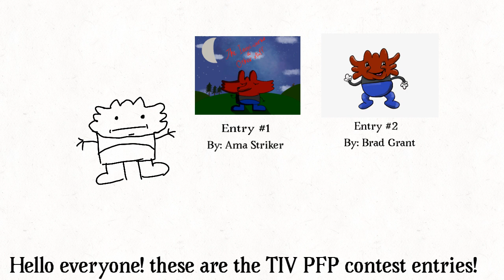T.I.V PFP Contest Entries